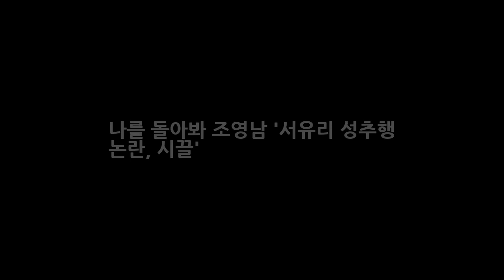나를 돌아봐 조영남 서유리 성추행 논란 시끌 DKO 뉴스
나를 돌아봐 조영남 서유리 성추행 논란 시끌 나를 돌아봐 조영남 논란이 더욱 거세지고 있다. 나를 돌아봐 조영남의 서유리 포옹사건...이어진 장모발언에 대해 네티즌들은 성추행이라는 주장을 내어놓고 있다. 나를 돌아봐 조영남이 여성출연자에게 한 발언과 행동은 명백한 성추행이라고 주장하는 네티즌들과 이에 호응하는 누리꾼들이 늘어가고 있는 추세다. 하지만 나를 돌아봐 조영남에 대한 기사들은 대부분..
이미연 김승우 이혼사유 결혼 미용실 이혼시 루머 나이 성형 전남편  DKO 뉴스: